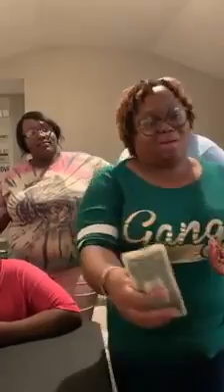What Family Games to Play : How To Play LCR with CASH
Every Holiday we play different games or activities
Sis Iris explain the game her 2 young sons and son as well as his girlfriend, her cousin in law and wife with the baby , Mack and his mom.